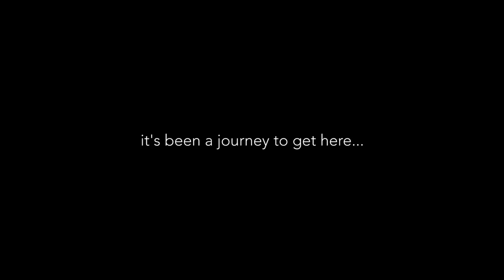VLOG: Bringing NICU Baby HOME!!! (NAME REVEAL & Meeting Our Dog)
After 77 days in the NICU baby comes home! (VLOG) | NAME REVEAL, meeting our dog for the first time, & first few hours with him.

*I DO NOT HAVE A TWITTER OR FACEBOOK*